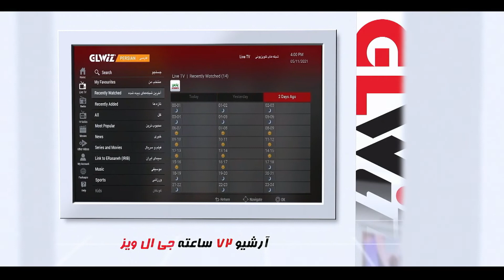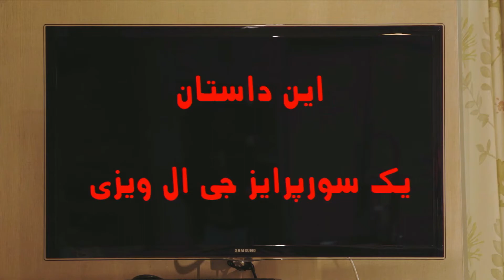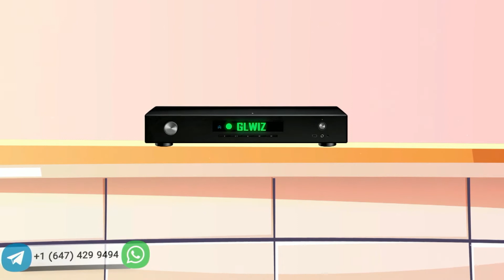Hossein Hedjazi 06 14 2022 خبرها و نظرها با حسین حجازی